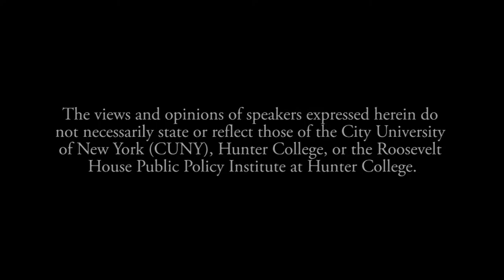New Fronts in the Culture Wars: Bathrooms, Reproductive Access, & Religious Exemptions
The LGBT Social Science and Public Policy Center at Roosevelt House presents a special discussion with Paisley Currah, Arlene Stein, Rye Young, Elizabeth Clark, and Shannon Price Minter, with an introduction by Elizabethe Payne. December 9, 2015 at Hunter College's Roosevelt House Public Policy Institute.